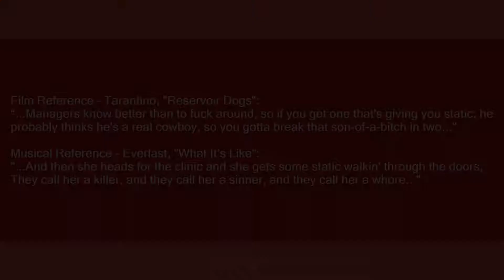static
Slang flashcards: